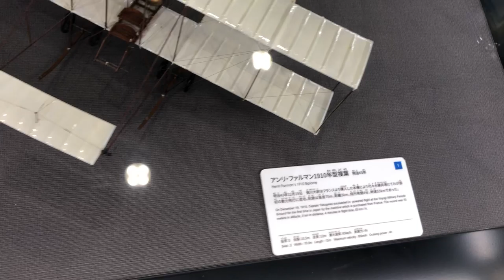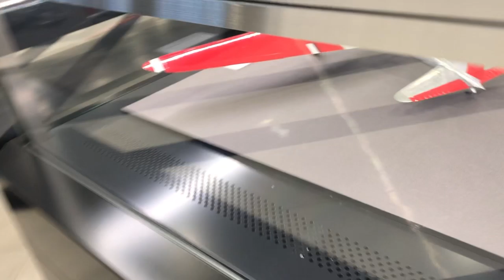Aichi Museum of Flight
Museu de aviões ✈️ muito show, conta um pouco da história da aviação. (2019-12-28)